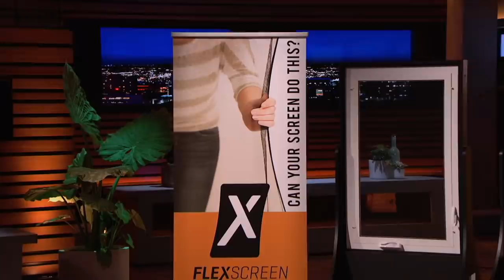Barbara Corcoran and Lori Greiner Make the Same Offer - Shark Tank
Barbara Corcoran is interested in window screen company FlexScreen, and has an offer out there for entrepreneur Joe Altieri. Then Lori Greiner decides to make the same offer, making Joe choose which Shark he thinks will be best for his business. From season 11, episode 10 of Shark Tank. Watch Shark Tank SUNDAY 9|8c on ABC, streaming, on demand, and Hulu.